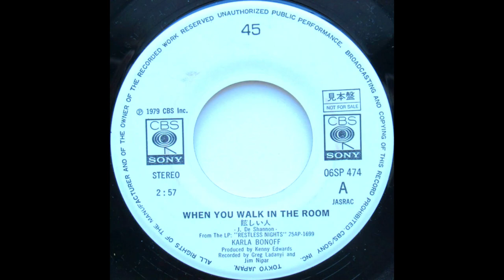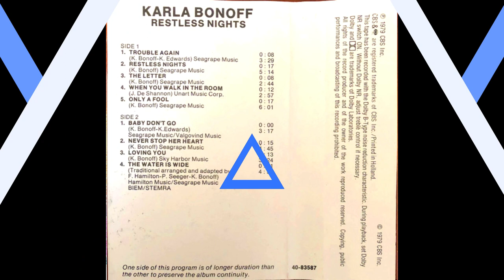KARLA BONOFF When You Walk In The Room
Posting the 'battles' between Linda Ronstadt and Karla Bonoff, and then Nicolette Larson and Karla Bonoff, prompted me to drag out my Karla Bonoff retrospective CD ('All My Life: The Best Of Karla Bonoff) and give it a whirl but also consider what rarities I had in my collection and I have whipped up this weekend a few other clips of this beautiful singer/songwriter - an original; a very famous cover, a duet and that battle between her and a soul singer. So I guess it is a Karla Bonoff weekend.

I really didn't know anything about this talented woman until her name popped up as a composer on other people's records, but Karla has had a sterling career as both a writer and as a performer; as a solo artist and with bands. Her sensitivity in both music and lyrics as well as her warm, soothing tones have made her a much loved and respected figure; even if she falls more into the boutique box of pop culture figures of the 1970's and 80's.

Here, I have Karla Bonoff not in Songwriter mode, but pop princess as she tackles a classic 'When You Walk In The Room'. Penned by another great woman; Jackie DeShannon, who recorded it first, some 16 years before Karla did in 1979 for her sophomore opus 'Restless Nights', the song has been covered in every style and genre and all over the world; including here in Australia where new wave rock band Sports memorialised it. Agnetha Faltskog also has it on one of her solo albums. Jackie DeShannon is known as the co-writer (with Donna Weiss) of one of the greatest pop hits of the 1980's: 'Bette Davis Eyes' by Kim Carnes. Yet another case of the biggest success for an artist (Kim Carnes, a very prolific songwriter) coming from the pen of another! Karla herself would experience that in 1982, but I am getting ahead of myself.

'Restless Nights' came 2 years after her self titled debut that featured the beautiful 'Someone To Lay Down Beside Me', but sadly the follow up did not yield a hit single, but the album itself performed well both here in Australia and in her American homeland. Linda Ronstadt who had already benefited from the skill of Karla Bonoff, did so again at the end of the 1980's when she recorded three more of her songs: 'Goodbye My Friend', 'Trouble Again' and one of the most acclaimed in her career: 'All My Life' which as a duet with Aaron Neville earned Linda (and Aaron) another Grammy award. I guess both women have been mutually delighted by their professional association!

There is something so perfect about this song - 'When You Walk In The Room' - it has a feel good vibe and with Karla's sweet vocal; Kenny Edwards nifty Production and musicians such as Andrew Gold, Jackie DeShannon (yes the legendary composer), Dan Dugmore, Russ Kunkel - all luminaries of the era; working with Jackson Browne, The Eagles etc, there is a sense that everyone on board was having a pretty amazing time making the record. I've had a bit of fun with this clip as it has seemed to suggest a lighter touch! More Karla to come.